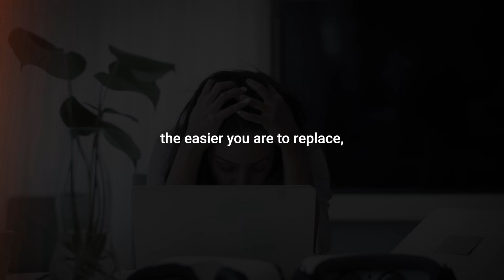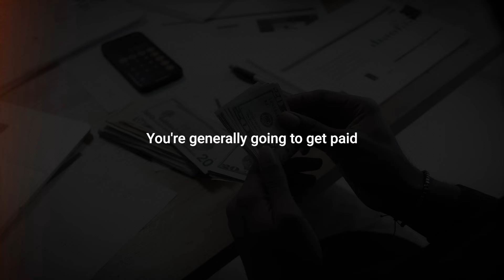What To Do When You Don't Feel Respected At Work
Are you not feeling respected in the workplace? Watch this.